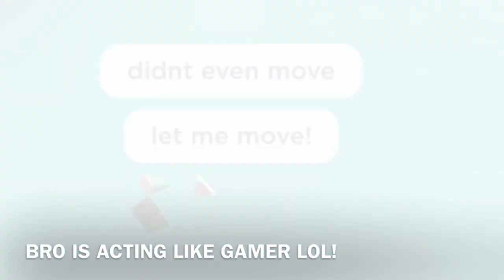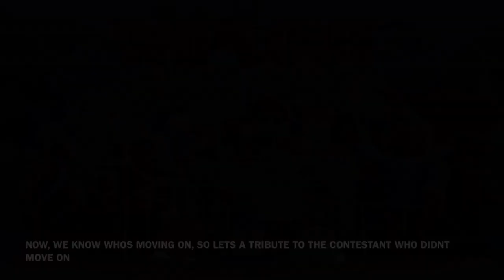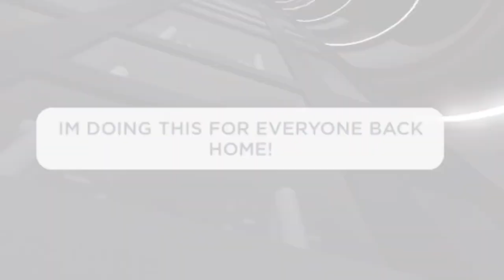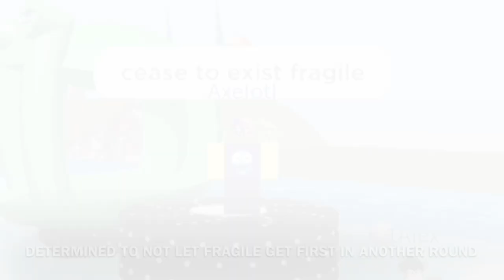[SGC] Wipeout Season 3 Episode 3 “THE SGC ALL AMERICAN SHOW”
SGC Wipeout is back for a 3rd Season and Staff Member AussieRobIox has Decided to Record Season 3 besides Fall in Family and Regular Episode 2 he plans to record atleast some of SGC Season 3 and first is the All American Episode
24 Americans go head to head on the Grueling Obstacle course
24 goes down to 12
12 goes down to 6
And only 4 get a chance at the SGC Wipeout Zone and a Spot at the Tournament of Champions
Who will win SGC’S Finest
AUSSIEROBLOX!

0:00 Last Time
1:07 Intro
3:00 The Qualifier
32:00 Sneak Peak
33:30 Space Race
37:34 Purple People Beater
45:05 The SGC Wipeout Zone
59:15 Credits